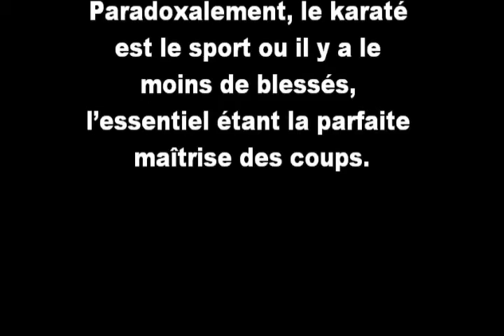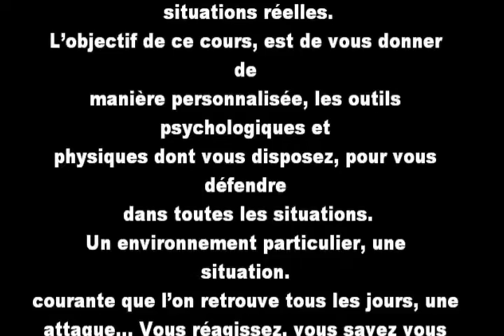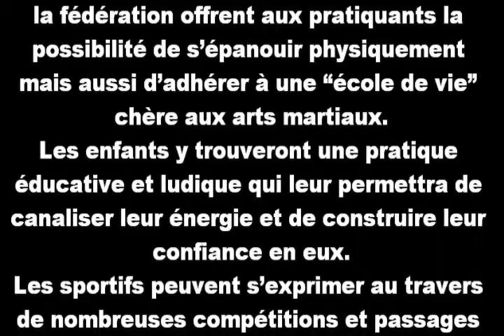Karate Self Defense Montigny en Gohelle